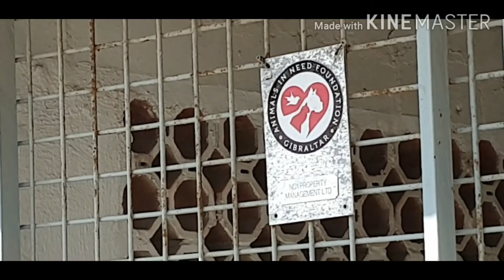Visit to dogtraining shelter Los Barrios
Centro Asistencial del Perro, S.L. "La Escuela"

Carretera comarcal 440, Km102, 11370 Los Barrios, Cádiz, Spanien